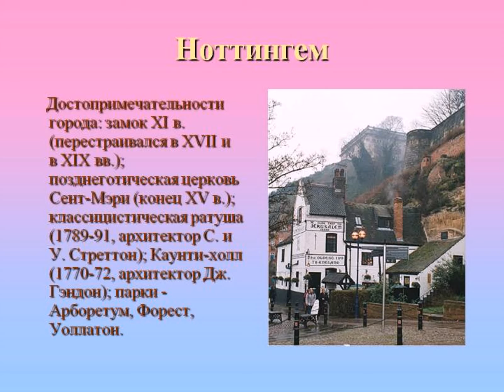достопримечательности дубая на русском языке